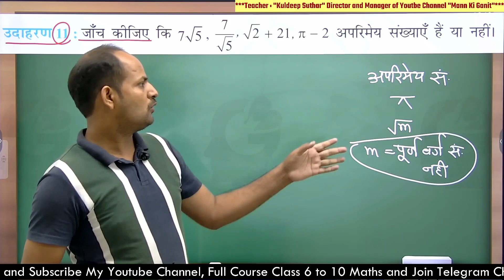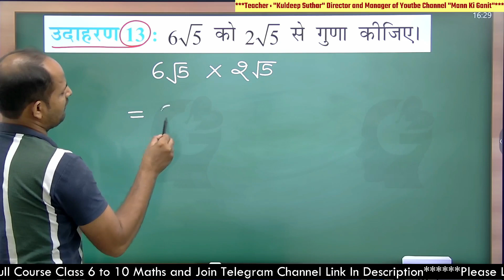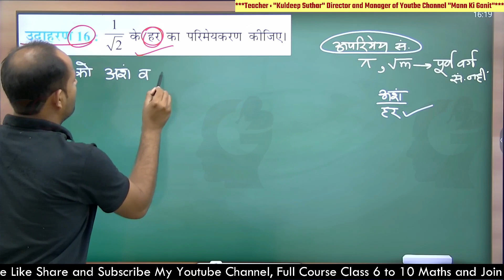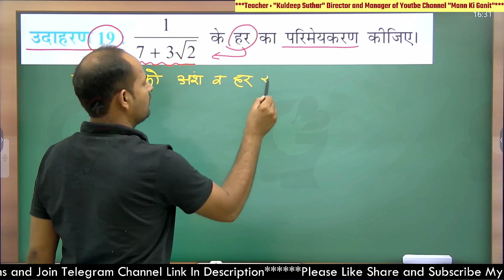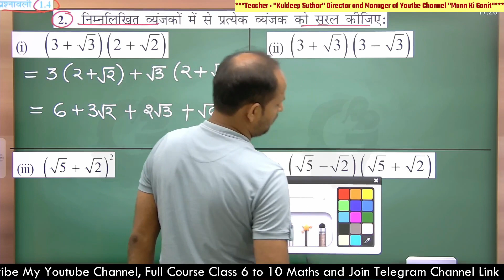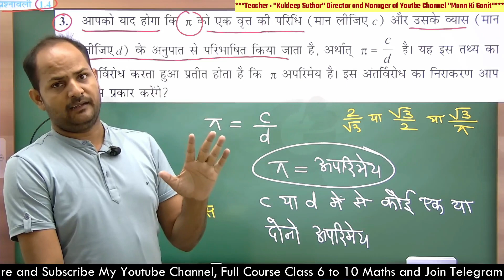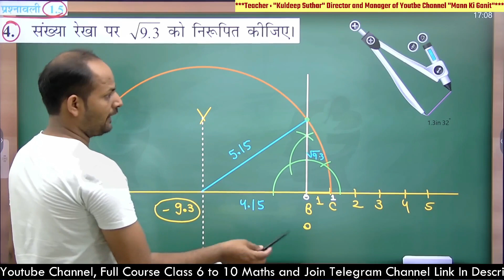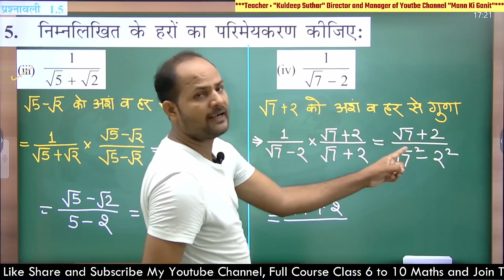प्रश्नावली 1.4 | अध्याय 1 संख्या पद्धति | Number Systems | कक्षा-9 गणित का नया पाठ्यक्रम 2024-25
Exercise 1.4
1. Classify the following numbers as rational or irrational.
(i) 2 -  √5    (ii) (3 + √23) - √23          (iii) 2/7 √7/√7
(iv) 1/√2           (v) 2π
2. simplify each of the following expressions
(i) (3 + √3) (2 + √2)         (ii) (3 + √3)(3 - √3)
(iii) (√5 + √ 2)^2                    (iv) (√5 - √2)(√5 + √2)
3. Recall, π is defined as the ratio of circumference (say c) of a circle to its diameter (say d). That is π = c/d. This seems to contradict the fact that π is irrational. How wil you resolve this contradiction ?
4. Represent √9.3 on the number line.
5. Rationalise the denominators of the following.
(i) 1/√7               (ii) 1/(√7 - √6)             (iii) 1/(√5 + √2)         (iv) 1/(√7 - 2)
1.5 व्यायाम करें
1. निम्नलिखित संख्याओं को तर्कसंगत या तर्कहीन के रूप में वर्गीकृत करें।
(i) 2 - √5 (ii) (3 + --23) - iii23 (iii) 2/7 √7 / √7
(iv) 1 / √2 (v) 2√
2. निम्नलिखित प्रत्येक अभिव्यक्ति को सरल कीजिए
(i) (3 + √3) (2 + (2) (ii) (3 + )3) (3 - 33)
(iii) (iii5 +) 2) ^ 2 (iv) (√5 - )2) (√5 + √2)
3. स्मरण करो, Rec को उसके व्यास के वृत्त के परिधि (मान c) के अनुपात के रूप में परिभाषित किया गया है (d कहो)। वह c = c / d है। यह इस तथ्य के विपरीत प्रतीत होता है कि ict तर्कहीन है। आप इस विरोधाभास को कैसे हल करेंगे?
4. संख्या रेखा पर √9.3 का प्रतिनिधित्व करें।
5. निम्नलिखित के भाजकों को युक्तिसंगत बनाएँ।

√2 संख्या रेखा पर
√3 संख्या रेखा पर
√5 संख्या रेखा पर
संख्या रेखा पर मूल 2
संख्या रेखा पर मूल 3
संख्या रेखा पर मूल 5
√2 on number line
√3 on number line
√5 on number line
root 2 on number line
root 3 on number line
root 5 on number line
1. क्या शून्य एक परिमेय संख्या है? क्या आप इसे p / q के रूप में लिख सकते हैं, जहाँ p और q पूर्णांक हैं और q 0 के बराबर नहीं हैं?
2. 3 और 4 के बीच छह परिमेय संख्या ज्ञात कीजिए।
3. 3/5 और 4/5 के बीच पाँच परिमेय संख्याएँ ज्ञात कीजिए।

Exercise 1.1
1. Is zero a rational number? Can you write it in the form p/q, where p and q are integers and q not equal to 0 ?
2. find six rational numbers between 3 and 4.
3. Find five rational numbers between 3/5 and 4/5.
4. State whether the following statements are true or false. Give reasons for your answers.
(i) Every natural number is a whole number.
(ii) Every integer is a whole number.
(iii) Every rational number is whole number.

New Course 2023-24 (Class 6 to 10 Maths) NCERT/RBSE/CBSE/UpBoard/MpBoard